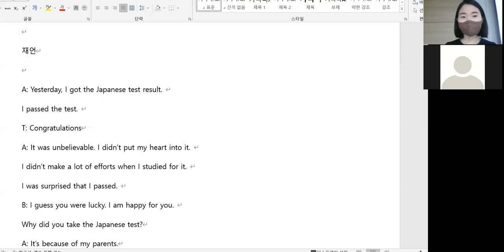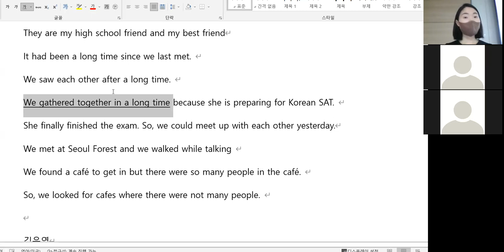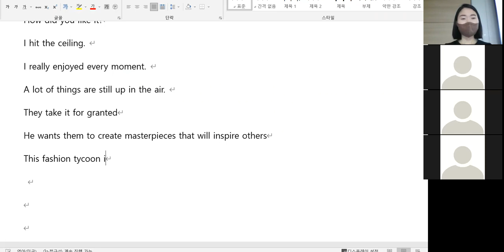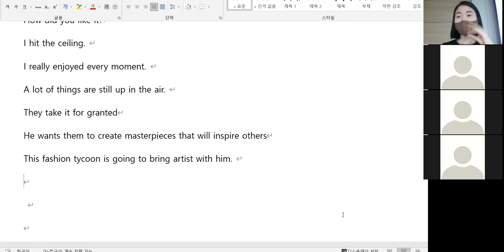1.25 오전7시40분